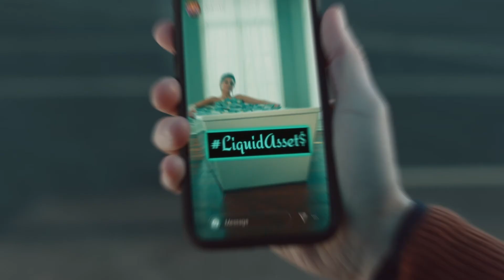College For The Real World :15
Big Sandy Community and Technical College is here for you with affordable ways to learn more, earn more and build a better life.